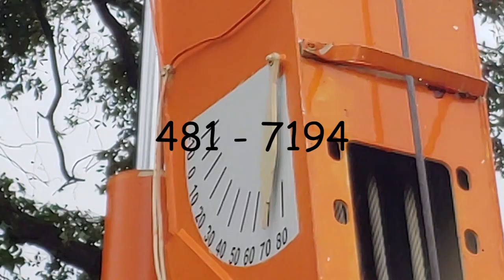Yeah Trees - 4900 lbs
Live oak removal in NEW ORLEANS